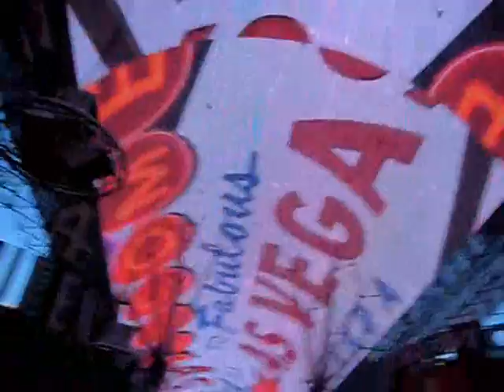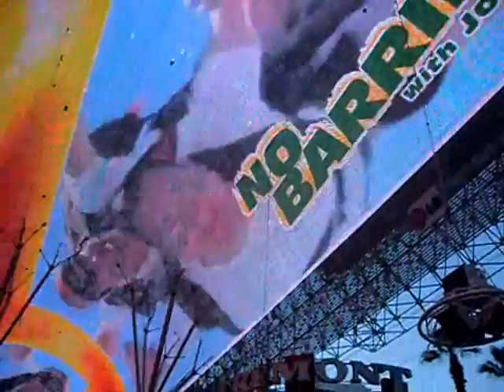Fremont Street in Las vegas part two